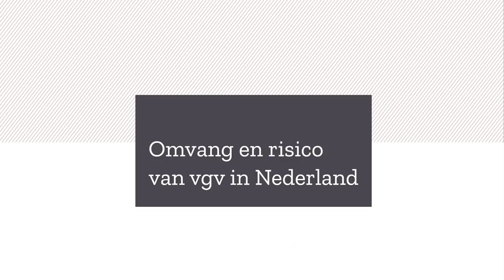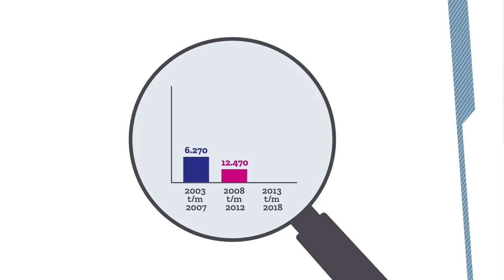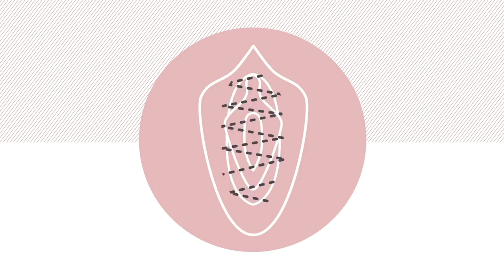Actuele cijfers meisjesbesnijdenis in Nederland | Pharos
Op 1 januari 2018 wonen in Nederland bijna 41.000 vrouwen die zijn besneden. Naar schatting lopen 4.200 meisjes de komende 20 jaar risico op besnijdenis.